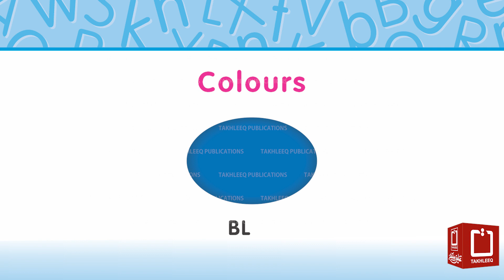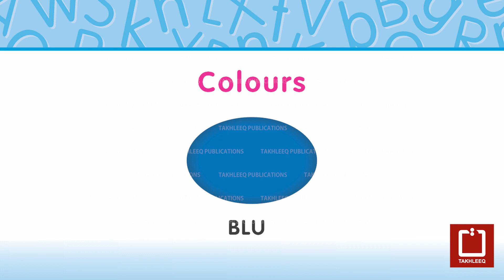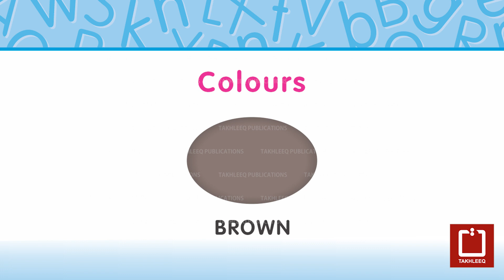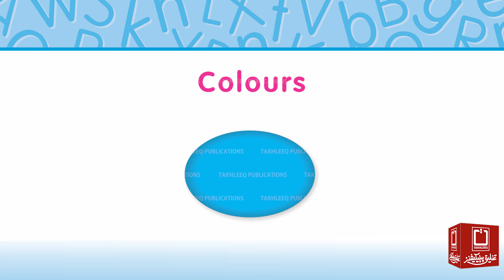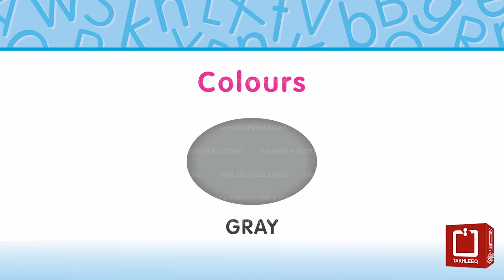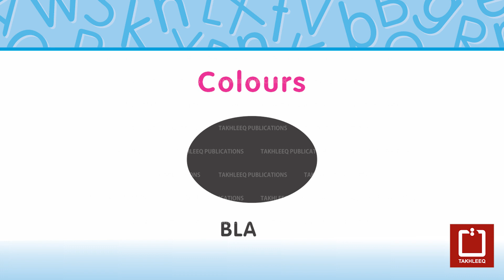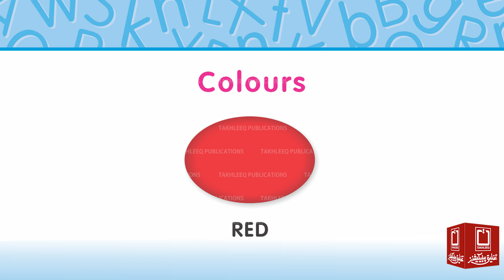English Qaida B | Page 35A | Colours